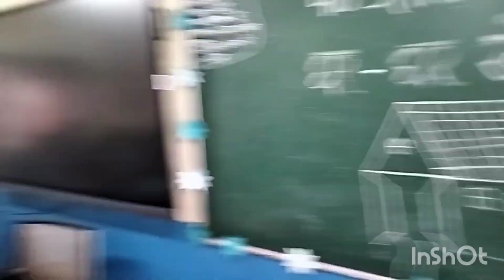कक्षा- पहली पाठ -रीना का दिन क्रियाकलाप- घर घर खेलना